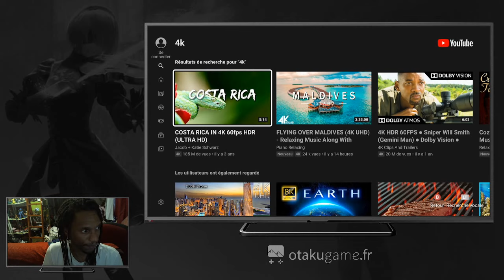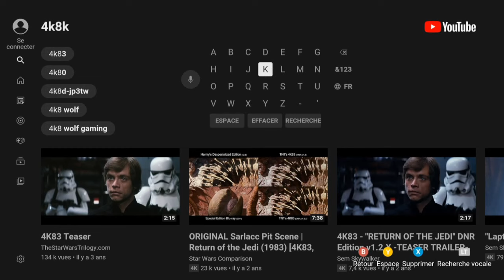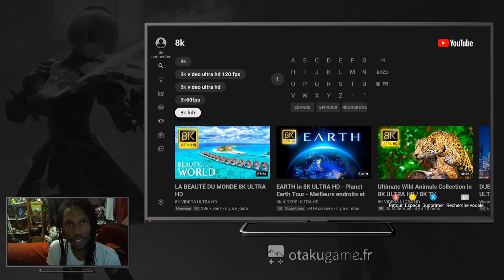👩‍🚀 Debunk : Peut-on regarder YOUTUBE en 4K sur la Xbox Series S ?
Et la réponse rapide est... OUI !